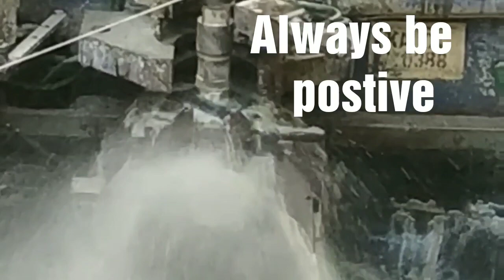SUCCESSIVE Borewell water point call j Selvaraj traditional cum Scientific GEO LOCATOR 9035278897